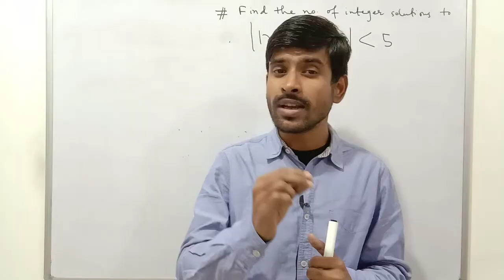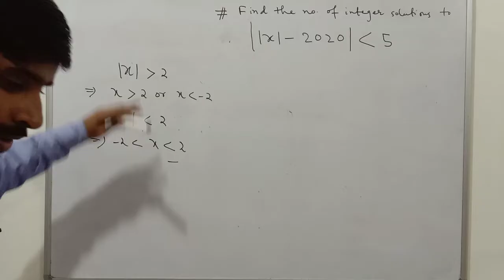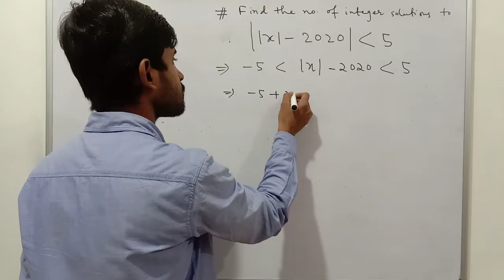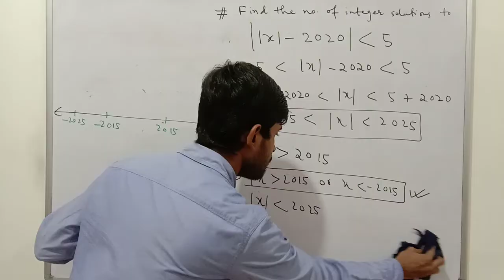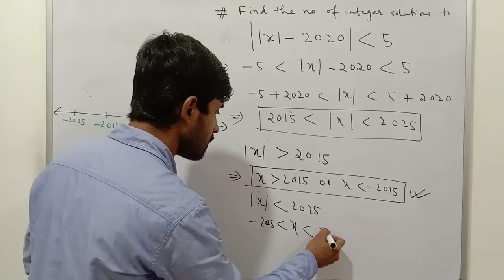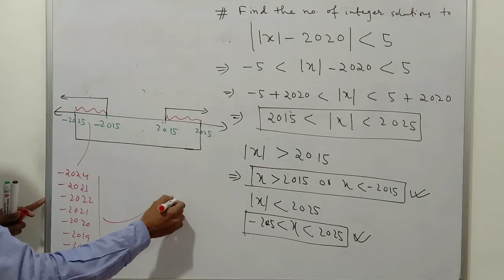IOQM 2020-21 | Find the number of integer solutions to ||x | less than 5.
Indian Olympiad Qualifier in Mathematics (IOQM), 2020 – 2021

Find the number of integer solutions to ||x|-2020 | less than 5.

Support us :
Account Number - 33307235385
IFSC- SBIN0000117